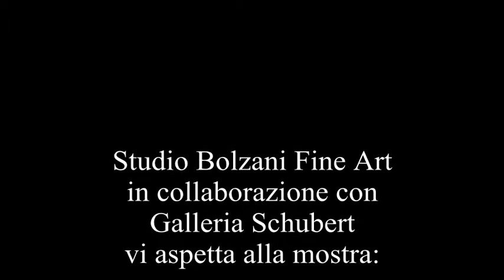Studio Bolzani - Umberto Lilloni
La mostra "Umberto Lilloni, genesi di un'opera"
realizzata dallo Studio Bolzani, in collaborazione con la Galleria Schubert.
Umberto Lilloni (Milano, 1º marzo 1898 – Milano, 15 giugno 1980)
La mostra incentrata sul dipinto "Studio per l'estate" vuole illustrare il "modus operandi" del
maestro del Chiarismo Lombardo. Il grande dipinto viene esposto con una serie di disegni e studi
che tracciano il percorso creativo che progressivamente porta all'opera finita.
Per quanto Lilloni fosse un pittore avvezzo a stendere il colore "di prima", senza riprese successive
cioè, quando doveva affrontare la figura o le architetture faceva precedere il dipinto da una serie di
"appunti" disegnati. Gli schizzi nella loro sequenza, rapidi e decisi, ci portano nel mondo interiore
dell'artista. Essi sono più vicini a quello "spirituale" che c'è nel contenuto artistico del dipinto,
scevri come la materia dei sogni dalle mediazioni tecniche che la tela impone.
A corollario della mostra saranno esposte anche alcuni paesaggi e vedute milanesi, che aiuteranno
lo spettatore a completare la conoscenza di un artista di inizio secolo, alfiere della cultura milanese.
La mostra prosegue fino al 15 febbraio